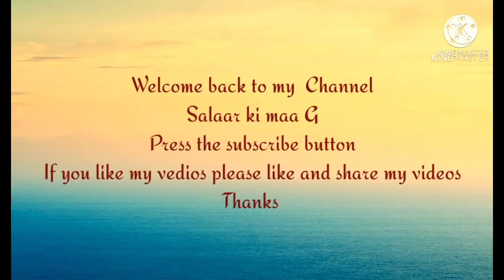Alo Anday se bnaay mazy ka salan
friends.